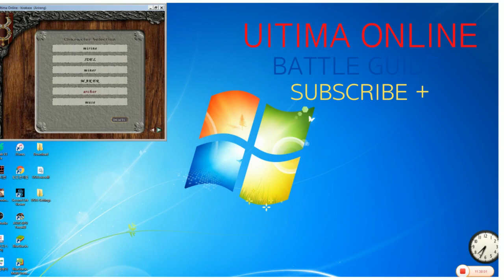Ultima online#10 - Plunger Beacon Battle Pvp , High Seas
Ultima online -  High Seas Pvp , Plunger Beacon Battle Guide

time stamp

00:23 killed last orc crew
00:24 boss battle  light house
10:03  boss Killed
10:04 tracking pirate

Hey Guys,

             Tumbr(@muse219) Flicker(@muse219)

Ultima Online is a fantasy massively multiplayer online role-playing game released on September 24, 1997 by Origin Systems.
Free-to-play model In 2018 replaced  "Endless Journey"